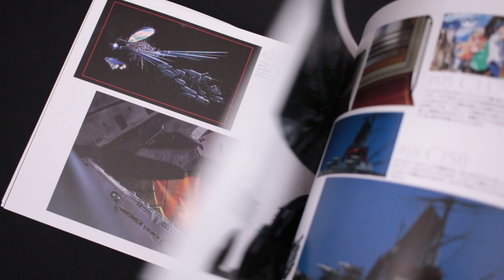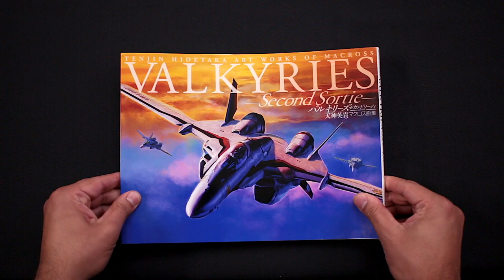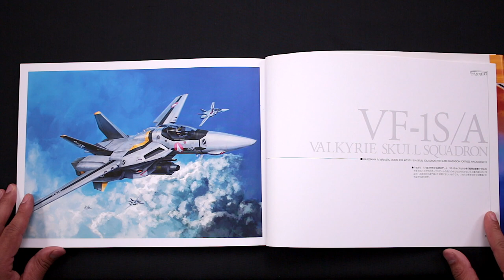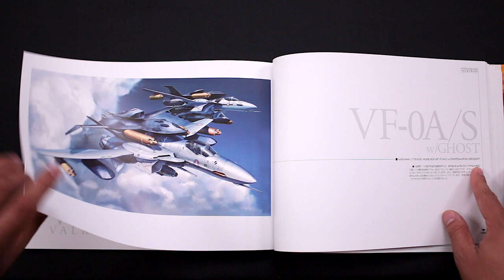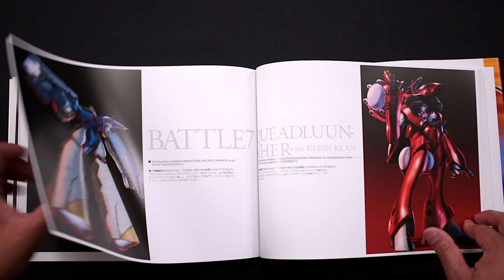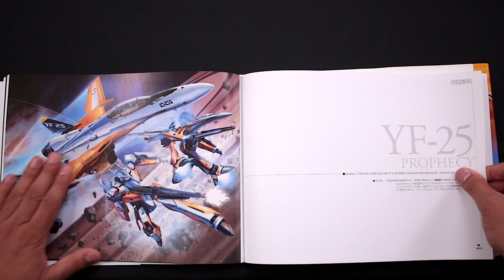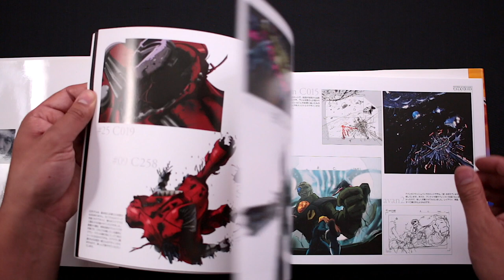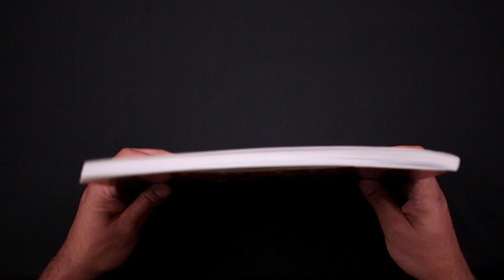Tenjin Hidetaka Art Works of Macross VALKYRIES Second Sortie - Artbook Flip Through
Hoy les muestro el segundo libro de Tenjin Hidetaka que recopoila todo su trabajo realizado para macross durante los años 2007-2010.